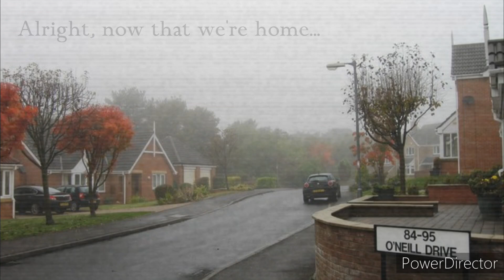Come Home...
Just come home please...